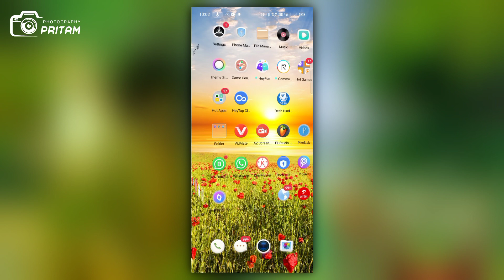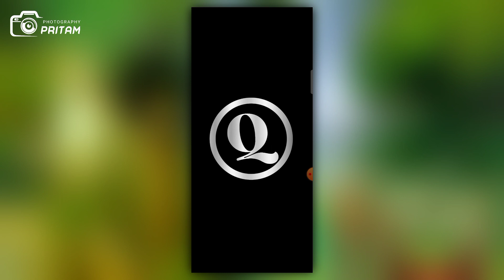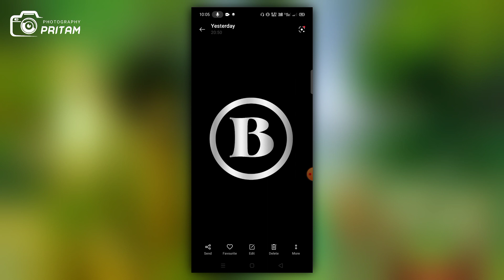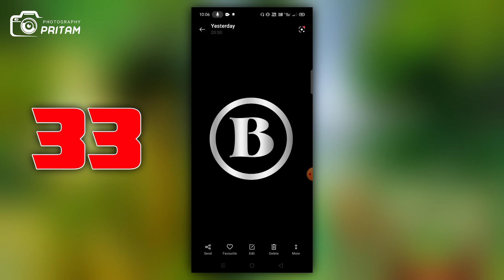A2z Logo Ready Download now // All Youtubers Logo Download link in Description